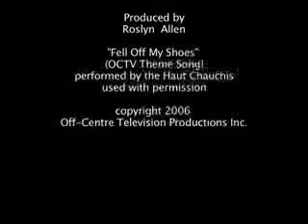Urban Anthropology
There are many ways to study a city like Vancouver. But if you really want to see this wonderful city, through the eyes of its inhabitants, you have to ingest hallucinogenic mushrooms.